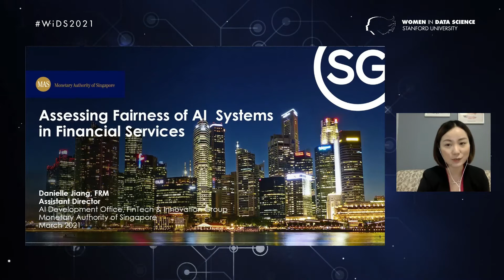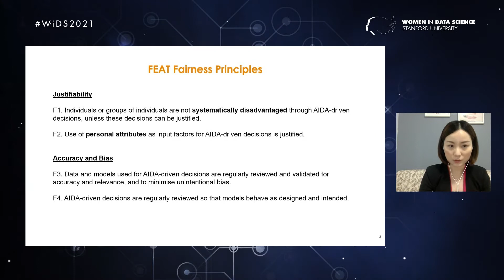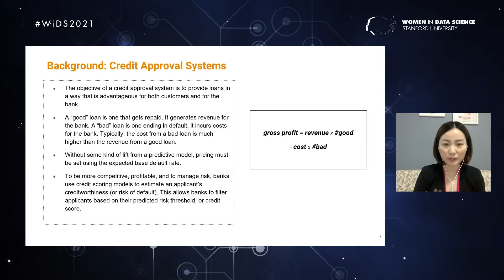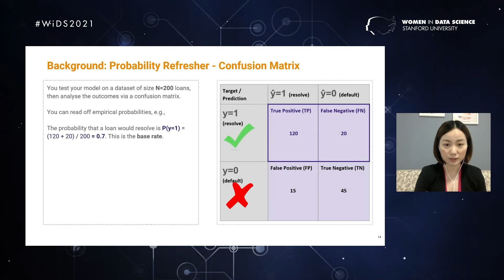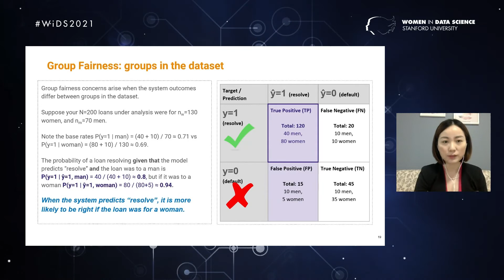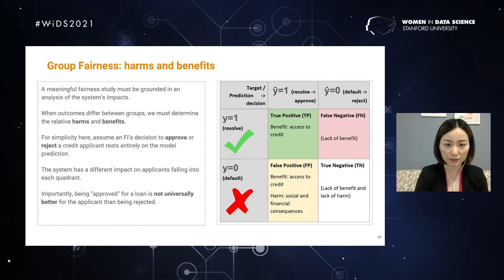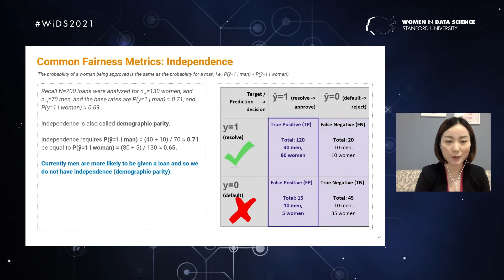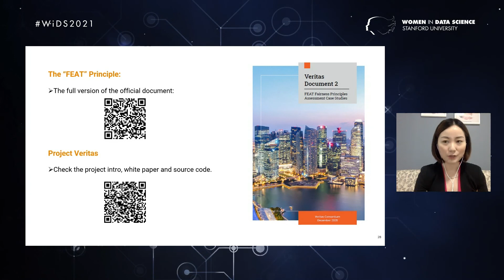Tech Talk: Assessing Fairness of AI Systems in Financial Service | Danielle Jiang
Danielle Jiang, Assistant Director, Monetary Authority of Singapore, discusses why we need AI systems to be responsible, “FEAT”  Principle and Project Veritas - Fairness Ethics Accountability and Transparency and assessing Fairness of AI based credit lending system and how it is done both technically and practically.